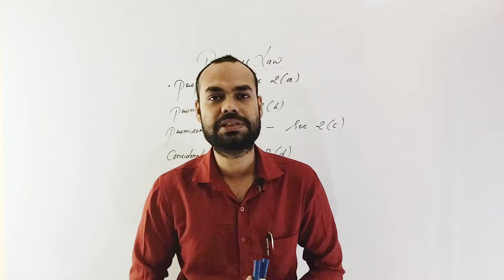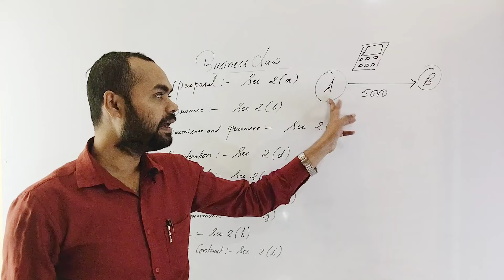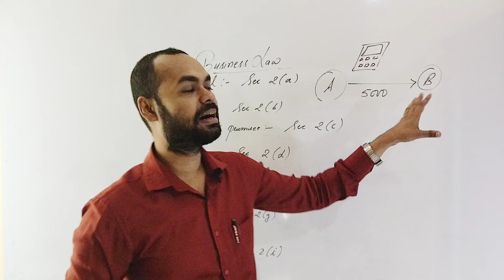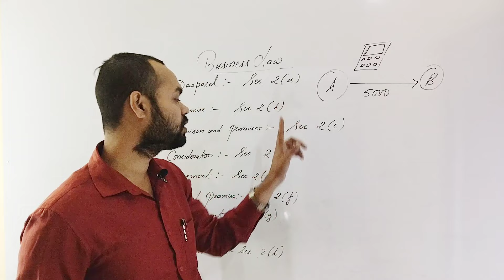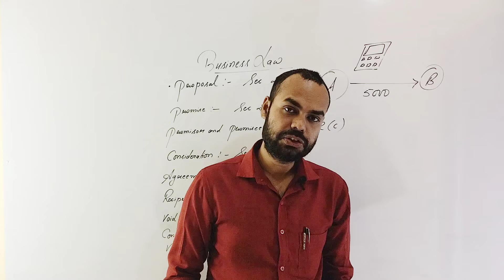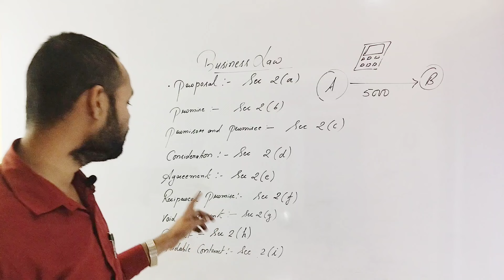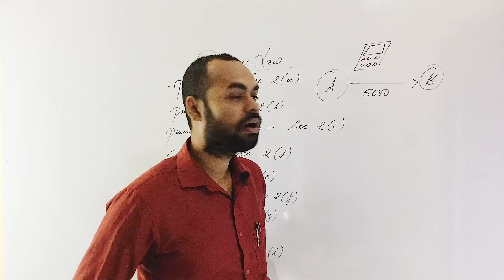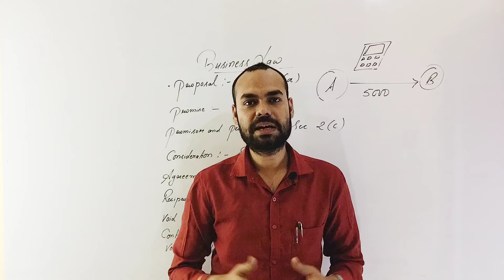Business law/important questions/bbmku/sem-3/bcom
all important topic with best explanation, which help you to solve and write answers in your exam.

important question of business law
business law ka notes, business law important questions, business law ki tayari, business law bbmku question paper 2024,
 you can also join our offline classes

important Question of cost accounting,bbmku,cost accounts,b.com, semester-5,Nishant sir,vntutorials,

cost accounting in one shot, sem5 important question, semester 5 important question, n sir, vn, vn tutorials, cost sheet, LIFO, FIFO, HIFO, inventory control, Contact account, process account, Mhr, Machine Hour rate,

important Question of financial market, institution and services, bbmku,accounts,b.com, semester-5,Nishant sir,vntutorials,
We are providing all topics of financial market, institutions and services in one shot,

financial market , institutions and services, in one shot, sem5 important question, semester 5 important question, n sir, vn, vn tutorials, marchant bankers, share market, capital markets, money market, LIC, life insurance corporation,
shares, debenture, primary market, secondery market,